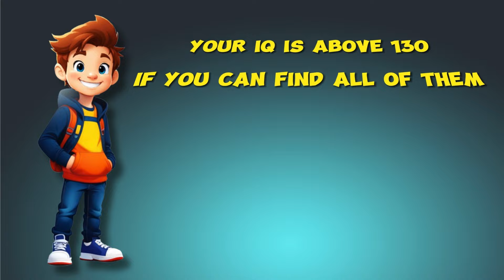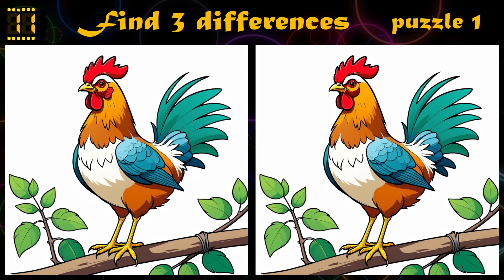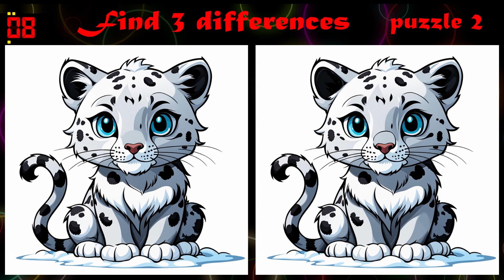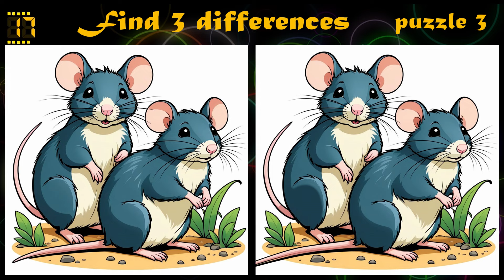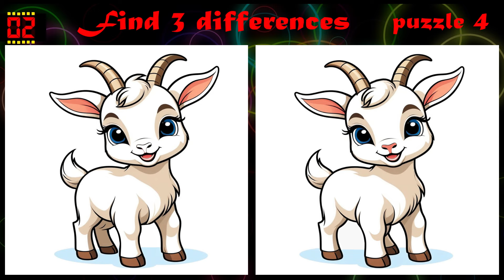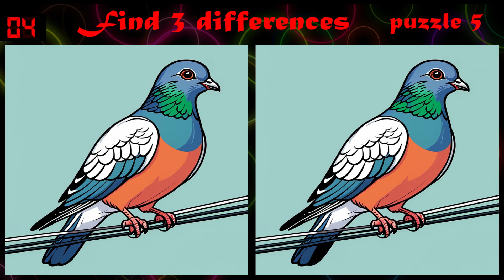Find 3 Differences 🔍 Attention Test 🤓 Practice your powers of attention and observation 🧩 Round 282